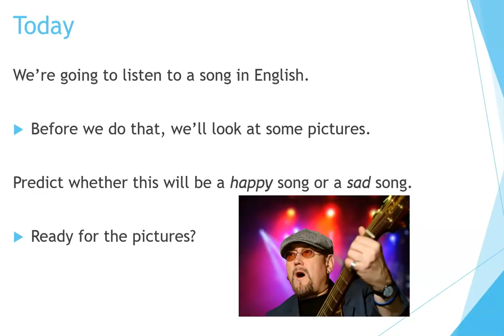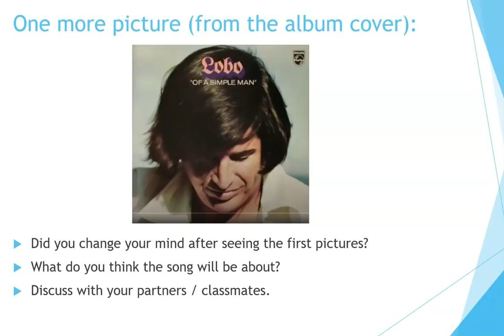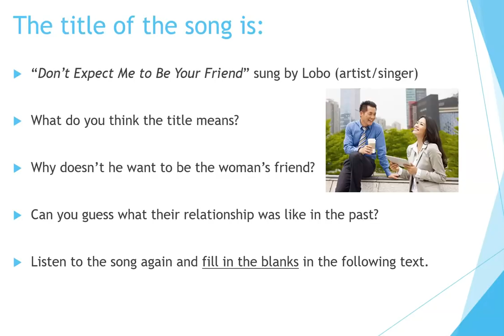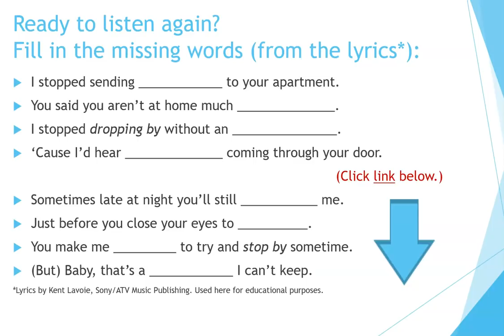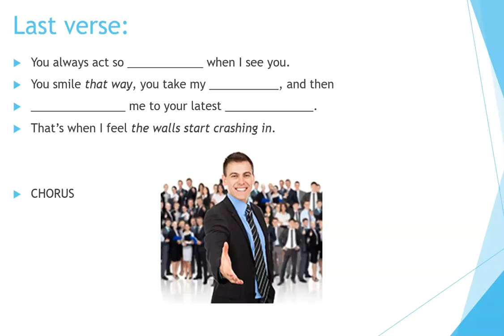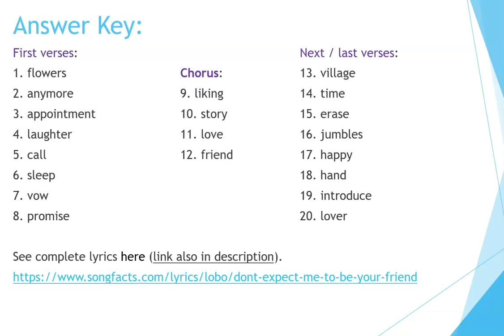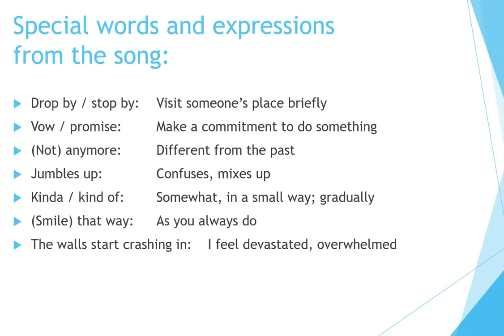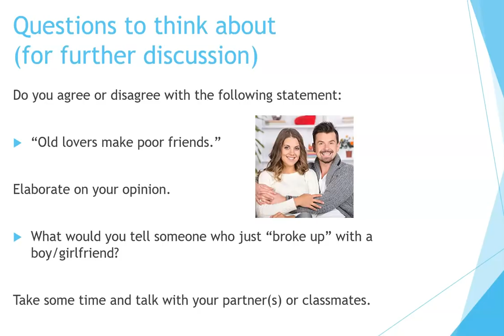Learn English With Songs: Lobo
Now you can learn English quickly by yourself at home for free step by step!  This video gives you a topic for conversation, something to speak about, as well as some words and phrases to use.   Great for teachers and students of English as a second language (ESL) both in the classroom and as self-study.  This lesson teaches words and expressions through a song.  It also helps students have a conversation about a related topic. Check it out! Learning language through songs is a great way to practice.